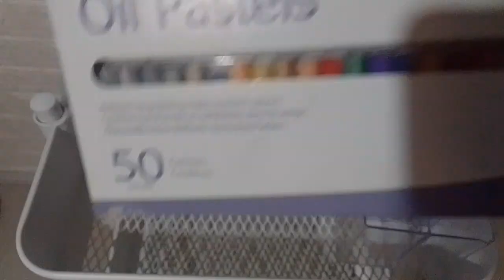Como fazer art cart para as crianças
Como fazer um carrinho de arte |  Organização com carrinho organizador

Oie, aqui é a Juhh!
Se você é novo(a) por aqui, seja bem muito vindo(a) ao Vlog da Juhh!

🔗 Minha seleção de produtos da Shopee (tem uma seção só de Carrinhos Organizadores e acessóriod para carrinhos!):

🌟 Você também vai gostar desse(s) artigo(s):

1. Como fazer um carrinho de arte: Incentive a criatividade dos seus filhos

2. Como usar carrinhos na organização

🌟 Assista também:

1. DIY Photocards de Kpop: Como fazer em casa passo a passo! | Photocards BTS | Photocards Blackpink

✨ Descrição do vídeo:
Nesse vídeo eu utilizei um carrinho organizador para guardar os materiais de artes da minha filha.
Assim fica tudo mais acessível e ainda dá para levar para qualquer lugar da casa!

e receba em primeira mão os melhores conteúdos, atualizações exclusivas e descontos especiais. Não perca essa oportunidade!

Ao comprar por esses links, você estará apoiando o canal Vlog da Juhh e nos ajudando a trazer ainda mais conteúdo relacionado.
Além disso, você também estará obtendo os produtos de que precisa!

Agradeço antecipadamente pelo seu apoio e não se esqueça de compartilhar seus resultados conosco!

Bjos,
Juhh